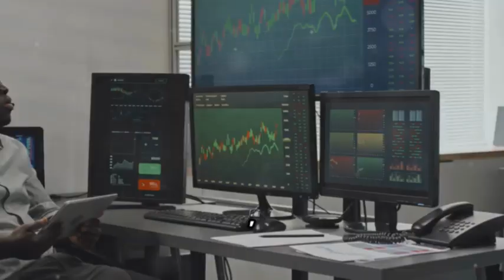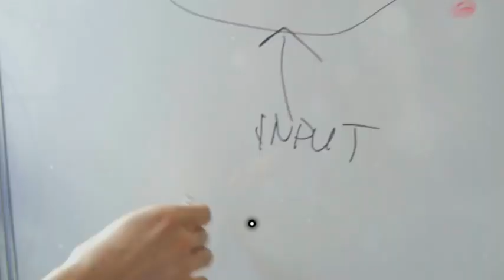Rational Choice Theory Explained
Rational Choice Theory: The Principle That Individuals Make Decisions by Maximizing Perceived Benefit

Rational Choice Theory is a framework used to understand and model social and economic behavior. It posits that individuals make decisions by systematically considering the available options and choosing the one that maximizes their utility or benefit, given their preferences and constraints. This theory assumes that people are rational actors, equipped with the ability to evaluate the costs and benefits of their actions, and that they act in their own self-interest to achieve the most favorable outcome.
For instance, consider the decision-making process of a consumer choosing between two similar products, such as smartphones. According to Rational Choice Theory, the consumer will weigh the features, prices, warranties, and any other relevant factors of each option. They will then select the phone that offers the greatest value for money, aligning with their personal needs and financial situation. This process highlights the assumption that individuals make decisions based on a rational evaluation of the available information, aiming to optimize their satisfaction or benefit from the choice made.
Rational Choice Theory simplifies the complexity of human decision-making by focusing on the economic principle of maximizing utility, though it may not always account for emotional, social, or irrational factors influencing decisions.